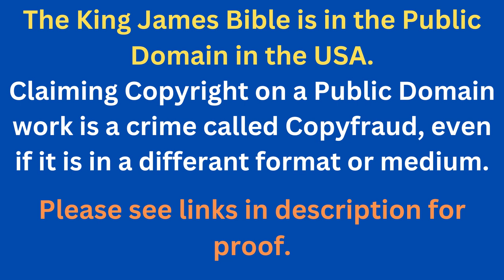Through The Bible In A Year - Day 364- Bible Reading Plan KJV -Shining The Light Ministries -Day 364